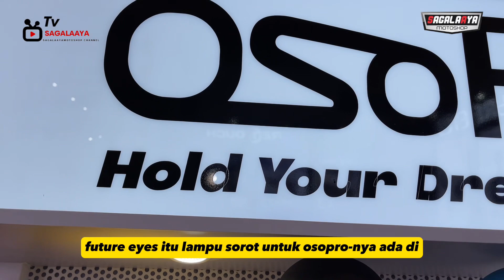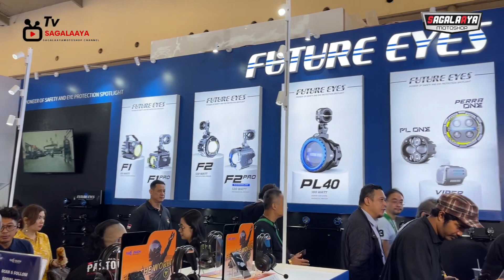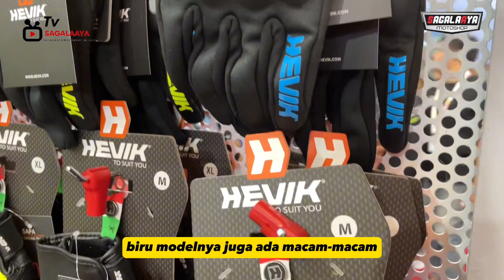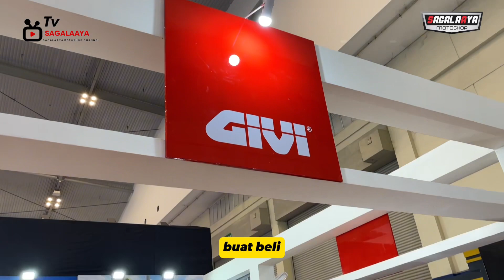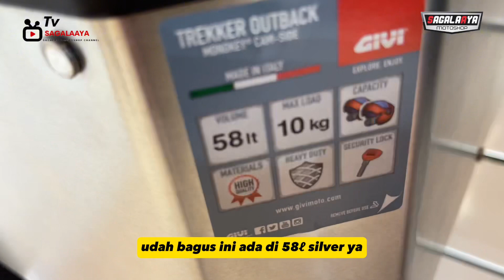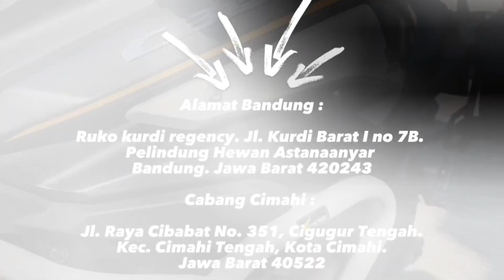ACARA OTOMOTIF TERBESAR // IMOS INDONESIA PECAH!!!//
Mana nih yang datang ke acara imos kemarin? Gimana acaranya? Seru banget kan???
Jadi ga sabar buat acara taun depan hihi

BANDUNG :
Jln. H kurdi barat 1 No. 7B
Komplek ruko kurdi regency
Tegalega Bandung

CIMAHI :
Jln. Raya Cibabat no.351
Samping RS Mitra Kasih

Sagalaayamotoshop
Sagalaayamotoshop